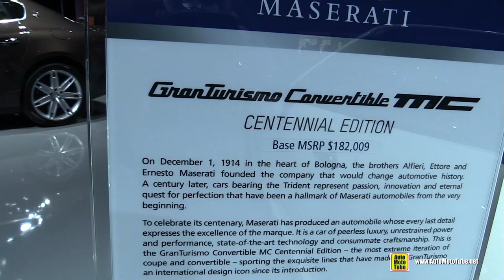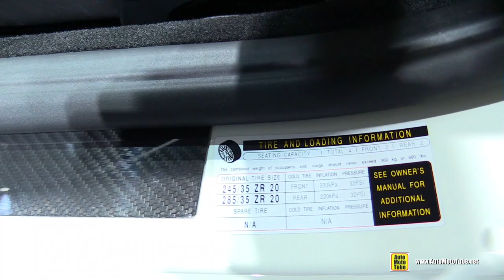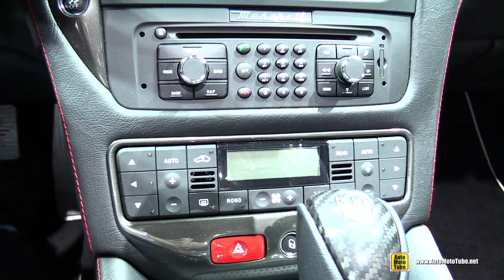2015 Maserati GranTurismo MC Convertible Centennial Edition - Exterior, Interior Walkaround